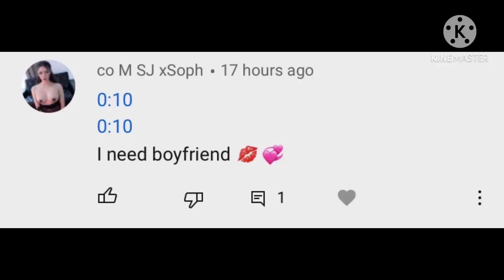This Bish just made fun of my gender I’m a girl stupid bot